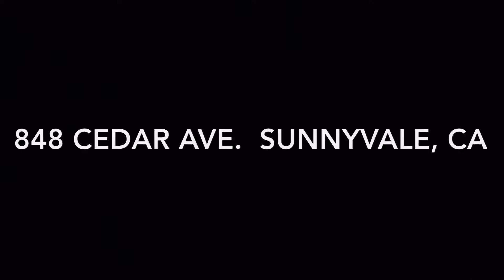Just Listed Sunnyvale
A renovated and remodeled home for sale in Sunnyvale, California.